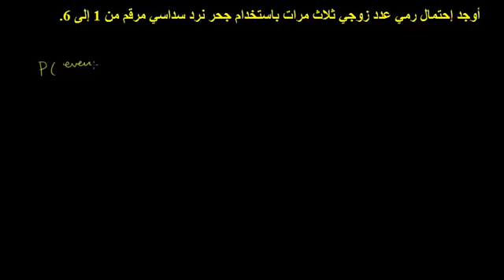الأحداث المستقلة 3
Independent Events 3
يتناول هذا الفيديو مثال عن الاحتمالات باستخدام حجر النرد
شكر خاص لمؤسسة شركاء في التنمية المستدامة -- فلسطين